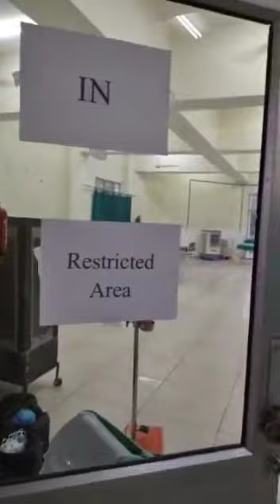कोरोना का पूरा इलाज फ्री, हाथ जोड़कर विनती है की इसे ज्यादा से ज्यादा शेयर करे जिससे किसी का भला हो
सच्ची मानव सेवा  की एक झलक।  कोरोना  का पूरा इलाज फ्री कराएं।  जिससे किसी का भला हो सके